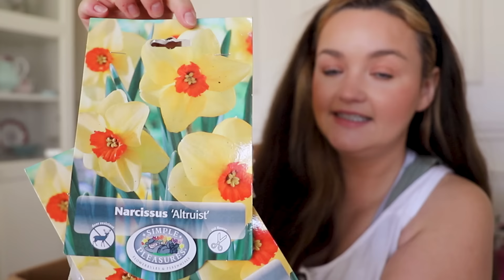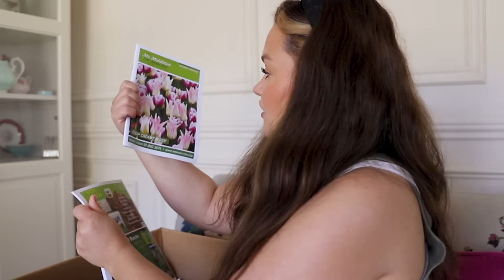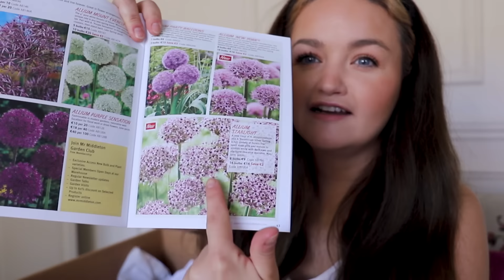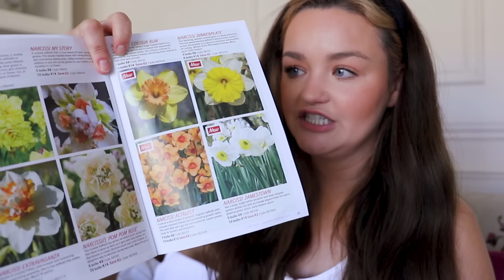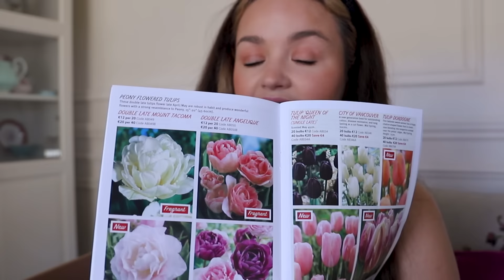🍂 Autumn Cottage Garden Clean-Up | Satisfying Before & After Makeover + Spring Bulbs Unboxing 🌷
In today's video, I’m tackling those messy garden jobs we've all been putting off! Watch as I transform my unruly, overgrown cottage garden in a super satisfying before and after makeover. From taming wild lawns creeping over the paving stones, trimming back trees, decluttering weedy pots, and giving the garden a much-needed clean-up—this is one you won’t want to miss! 🌿

I’ll also share the Spring bulbs I’ve ordered to bring color and life to the garden next season. Whether you’re into garden ASMR or love a good garden clean-up, this is the perfect video for some autumn gardening inspiration. 🍁

📚📚📚📚📚 Books 📚📚📚📚📚

I am delighted to announce that my second book, "Heart & Home" by Catherine Carton, is now available.

The book is not just about home and garden projects; it's about creating a space that truly reflects you. From wall panelling to simple projects and growing your garden, I share my personal tips for putting your heart into your home.

The book will be available from all major retailers, including Amazon. However, they will not have signed copies.

Order my first book now: Carving time out of our hectic, plugged-in lives to play and create can bring stillness and satisfaction. The projects in my book are for everyone, so take a break from the world, reignite your creative spark and make your home a little bit more beautiful! In my book, I share over fifty of my favourite projects, from upcycling, crafting, sewing, painting and gardening, many of which take unloved items and make them shine again.

** Signed copies: You can order a signed copy from my publisher ( while stock lasts ) International shipping is available.

If you are in the US and Canada, you can order from Barnes & Noble

Members can watch AD-free videos and get a 1st look at weekly uploads. I really appreciate your support on my blog and Youtube channel at this time.
I always read through the comments, and I really appreciate your kindness. I try to heart and reply to as many as I can. THANK YOU :)

** Your safety is my priority. Please take care when using power tools and machines. While I've made every effort to make sure this video contains accurate information, I'm not responsible for any direct or indirect damages that may occur in connection to the information contained here. Please complete the projects featured on my channel at your own risk and consult a professional if you have any questions. Get creative, but stay safe!